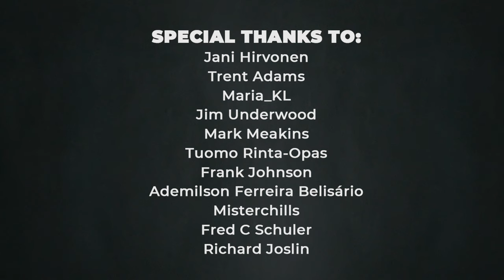Liza Kim - CIRCLE OF LIFE | epic piano music | neo classical piano music | beautiful piano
"CIRCLE OF LIFE" - my new original piano composition. Neo classical piano music | beautiful piano instrumental.
Artist, composer, arrangement, mixing: Liza Kim

Ліза Кім